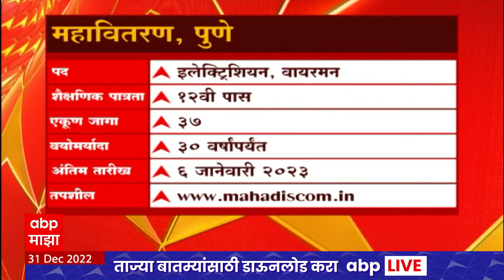Job Majha : युनियन बॅंक ऑफ इंडिया येथे नोकरीच्या संधी उपलब्ध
युनियन बॅंक ऑफ इंडिया येथे नोकरीच्या संधी उपलब्ध